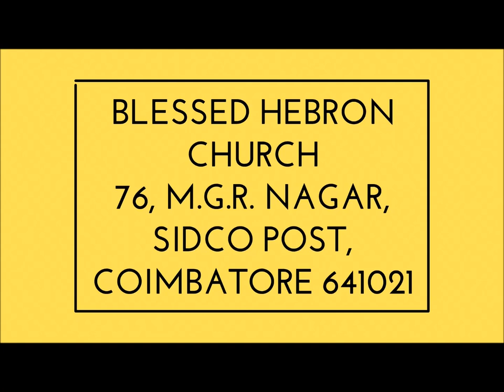PSALMS/சங்கீதம் 128:1|கர்த்தருக்குப் பயந்து | FEAR THE LORD | DAILY DEVOTION | 2/06/2018